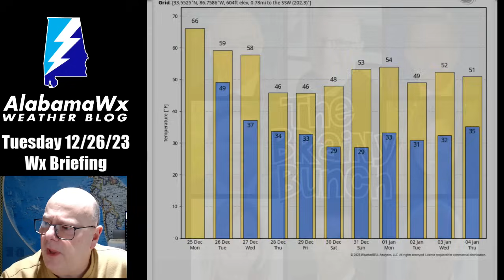AlabamaWX Weather Briefing Video for December 26, 2023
Dry and cooler weather will prevail across Alabama for the rest of the week with the exception of a chance of precipitation late Thursday into Friday.  Some small chance some of it could be the white stuff, but no accumulations expected.